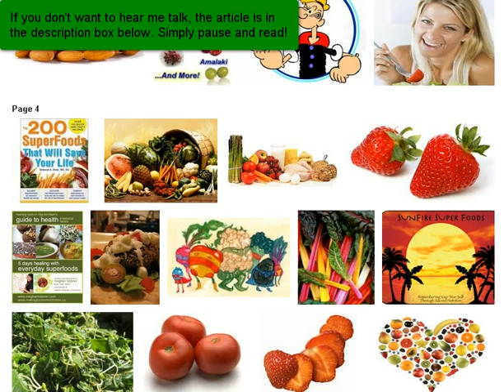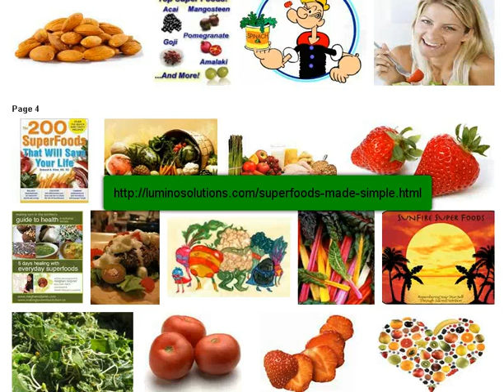Super Foods for Super Weight Loss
Experts say there are two basic categories of foods that can be considered "keeping it off superfoods" because they fill your tummy without piling on the calories: fruits and vegetables. And the nutrient that gives fruits and vegetables that 'staying power?' Fiber. So, if fruits and vegetables are the "keeping-it-off superfood groups," fiber may well be the "keeping-it-off super-nutrient."  Protein is another super-nutrient. It's becoming more scientifically accepted that protein may help to curb appetite. Protein also offers staying power, and can slightly boost your metabolism in the process.  But it's imperative that you choose your proteins wisely, because like all other foods, if you're eating more than your body needs, it'll show up on the scale as a gain, instead of a loss.
The following superfoods are smart, low-calorie choices that will benefit your weight loss efforts:
Green Tea - Researchers suspect that the catechins (helpful phytochemicals) in green tea may trigger weight loss by stimulating the body to burn calories and mildly decrease body fat. So indulge in either a hot cup or a nice tall iced glass of green tea.
Broth- or tomato-based soup -- Soups can help reduce hunger before meals and increase your feeling of fullness.
Low-calorie green salads - Having a low-calorie salad -- which is not defined as one that's loaded with croutons, high fat dressings, and cheese - as a first course can help you feel full, thereby reducing how much you eat with your main course.  Wisely choose your ingredients, and its high fiber content can be the key to helping you fight cravings later in the day.
Yogurt -- Including dairy products as part of your healthy diet may promote your weight loss efforts.  Choosing a light yogurt may help you fight off hunger pangs due to its combination of protein and carbohydrate.
Beans -- A great combination of fiber and protein, beans help you feel full longer, which means they may work to curb your between-meal appetite.
Water -- Water is your body's lifeblood, and you should be drinking it through your day. It's a great no-calorie beverage, and you can get it by drinking unsweetened tea, flavored unsweetened mineral water, regular water with lime or lemon, or even in your cucumber.  In addition to helping flush toxins from the body, it can also help you feel full.  So when those hunger pangs strike, try drinking a glass of water before grabbing that snack.
High-Fiber, Whole-Grain Cereal - Whole grains in general help boost fiber and the nutritional value of your meal.  One of the easiest ways to give your daily diet a whole-grain boost is to have a bowl of higher-fiber whole-grain cereal as breakfast or a snack.